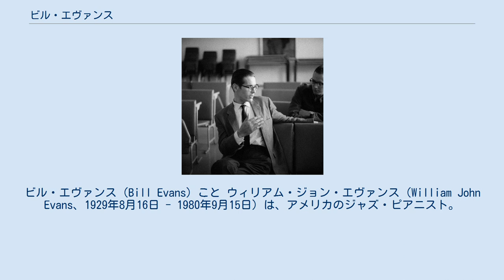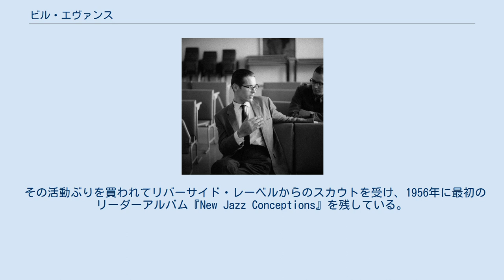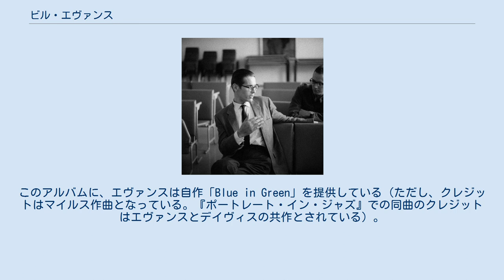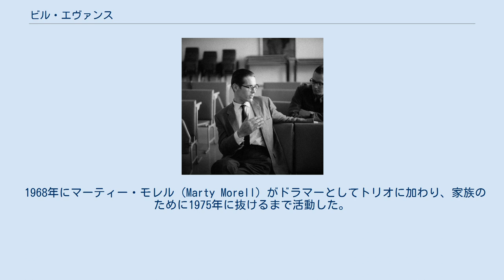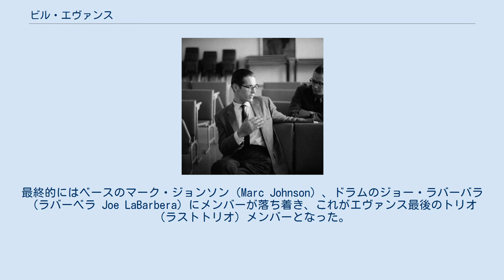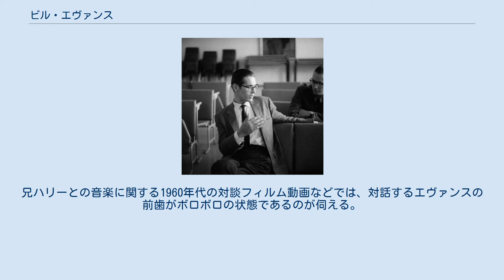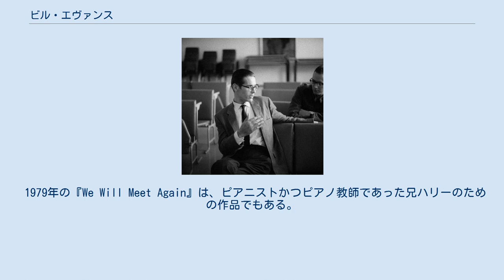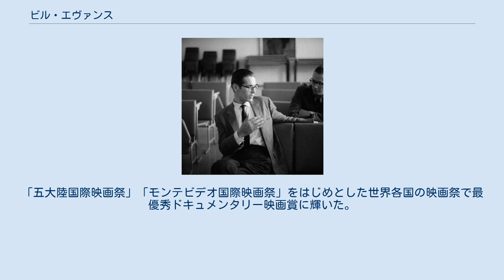ビル・エヴァンス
ビル・エヴァンス（Bill Evans）こと ウィリアム・ジョン・エヴァンス（William John Evans、1929年8月16日 - 1980年9月15日）は、アメリカのジャズ・ピアニスト。
 モダン・ジャズを代表するピアニストとして知られ、ドビュッシー、ラヴェルなどのクラシックに影響を受けた印象主義的な和音、スタンダード楽曲を題材とした創意に富んだアレンジと優美なピアノ・タッチ、いち早く取り入れたインター・プレイといった演奏は、ハービー・ハンコック、チック・コリア、キース・ジャレットなど多くのピアニストたちに多大な影響を与えたほか、ジョン・マクラフリンといった他楽器のプレイヤーにも影響を与えている。
 エヴァンスの作品はジャズ・ミュージシャンの中で知名度が高く、中でも、ドラムのポール・モチアン、ベースのスコット・ラファロと録音した諸作品（特にアルバム『ワルツ・フォー・デビイ』）は、ジャズを代表する傑作としてジャンルを超えた幅広い人気を得ている。
また特色ある多数の楽曲を作曲し、そのうちの少なくない数が、後続のジャズ・ミュージシャンの多くにカバーされるスタンダード・ナンバーとなっている。
 エヴァンスはアメリカニュージャージー州のプレインフィールドに生まれ、母はルシン人の系統を持ち、父は相当な身分を持つウェールズ系の人物であった。
彼の父は、兄のハリーと同様に、幼い頃からエヴァンスに音楽を学ばせている。
ラフマニノフやストラヴィンスキーなど、クラシック音楽に親しんだ後、10代に入ると兄と共にジャズにも関心を持つようになり、余暇にはアマチュアバンドでピアノ演奏するようになった。
 1946年にサウスイースタン・ルイジアナ大学（Southeastern Louisiana University）に入学、音楽教育を専攻。
並行してアマチュアミュージシャンとしての音楽活動もさらに活発になり、充実した学生時代を送った。
学生時代には後年のレパートリーの一つとなる曲「ヴェリー・アーリー」を既に作曲している。
 だが1950年の大学卒業後、1951年から召集を受けてアメリカ陸軍での兵役を強いられた。
軍務中は当時の朝鮮戦争の前線に向かうような事態もなく、大学での経歴によって陸軍バンドでの活動機会も与えられたものの、エヴァンス自身にとっては不快な期間であったと伝えられる。
また兵役中に、その後の生涯にわたる悪癖となった麻薬常用が始まったという。
 1954年の兵役終了後、ジャズのムーブメントの中心地であるニューヨークに出て音楽活動を開始。
ミュージシャンの間で、伝統的なジャズ・前衛的なジャズのいずれにおいても優秀なピアニストとして知られるようになった。
この時代には、サイドマンとしての活動が主であり、リディアン・クロマティック・コンセプトで知られる音楽理論家・作曲家のジョージ・ラッセルの録音に参加している。
ラッセルからの影響は、作曲に現れていると言われる。
 その活動ぶりを買われてリバーサイド・レーベルからのスカウトを受け、1956年に最初のリーダーアルバム『New Jazz Conceptions』を残している。
だが、このデビューアルバムは500枚しか売れなかった。
 1958年にはマイルス・デイヴィスのバンドに短期間加わり、録音とツアーを行っているが、バンドで唯一の白人であること、ドラッグの問題、そして彼自身がリーダーとしての活動を望んだためにバンドを離れる。
しかしデイヴィスの要望で、ジャズ史に大きな影響を与えた1959年の『カインド・オブ・ブルー』のセッションに参加している。
ハード・バップ的な頻繁なコードチェンジではなく、モードに根ざしたアドリブをこのアルバムで目指していたデイヴィスは、エヴァンスのアイディアを必要としていた。
このアルバムに、エヴァンスは自作「Blue in Green」を提供している（ただし、クレジットはマイルス作曲となっている。『ポートレート・イン・ジャズ』での同曲のクレジットはエヴァンスとデイヴィスの共作とされている）。
また「Flamenco Sketches」が『Everybody Digs Bill Evans』収録の「Peace Piece」と発展させたものと伺えるなど、『カインド・オブ・ブルー』にはエヴァンスの影響が色...